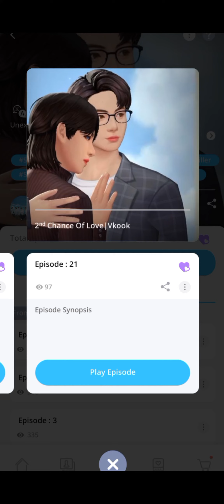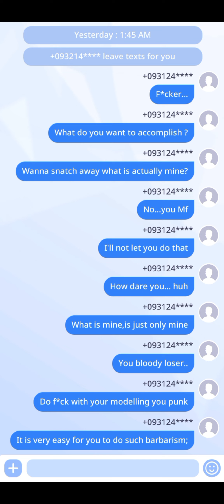Unexpected 2ⁿᵈchance of love | Taekook 21 : BTS Universe Story Game